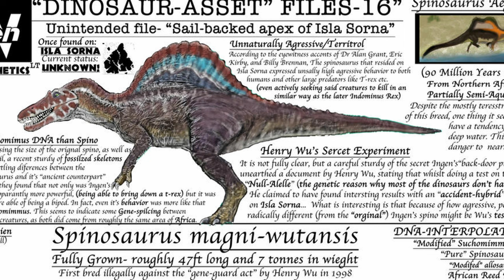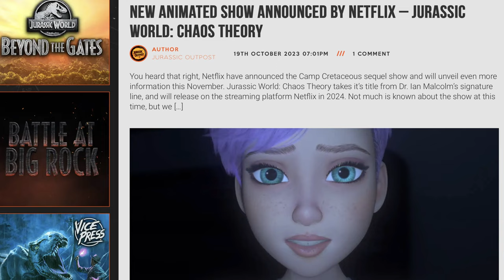Dieser Leak verändert alles! Jurassic Park 3 wird wichtiger als gedacht!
In diesem Video besprechen wir alle neuen Fakten, Theorien und angeblichen Leaks zur 2024 exklusiv auf Netflix erscheinenden Jurassic World Serie „Jurassic World: Chaos Theory“.

6 Filme Collectors Edition; Jurassic Park, The Lost World, Jurassic Park 3, Jurassic World, Fallen Kingdom, Jurassic World Dominion